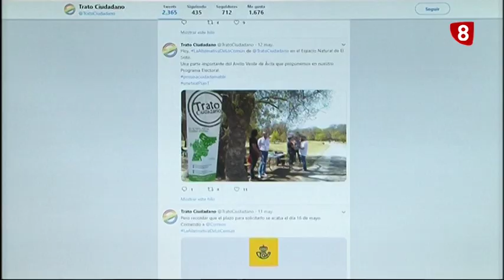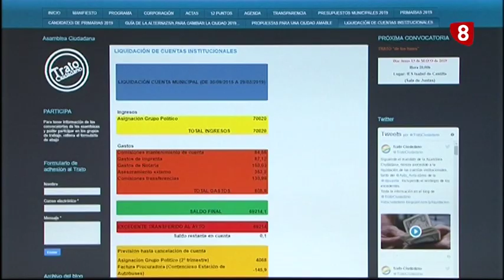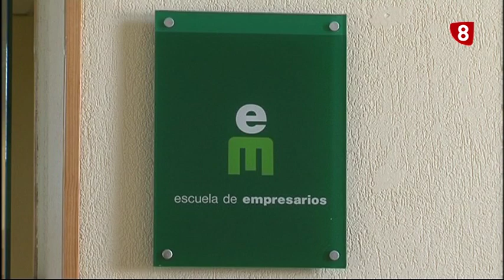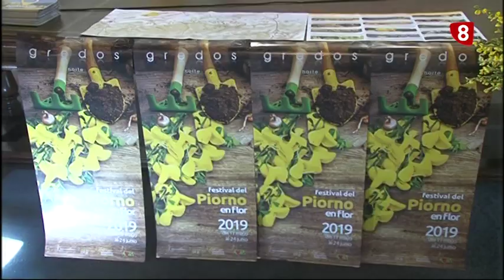INFORMATIVO MARTES EDICIÓN MAÑANA 14-05-19